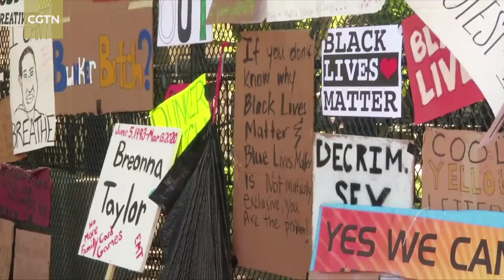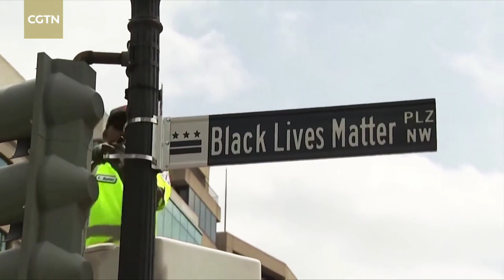The UN's achievements on human rights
For  more:
Apart from wars, humanity is constantly under the threat of hunger, poverty and many other challenges. Development has always been a priority for the United Nations (UN).

On June 17, 2020, weeks after the death of George Floyd, the UN Human Rights Council held an urgent debate at the UN headquarters in Geneva on police brutality and systemic racism in the United States.

The 47-member-state forum unanimously adopted a resolution brought by African countries, condemning discriminatory and violent policing after the death of George Floyd in Minneapolis and ordered a report on "systemic racism" against people of African descent in the U.S.

The mandate also asks UN High Commissioner for Human Rights Michelle Bachelet to examine government responses to peaceful protests, including alleged use of excessive force, and deliver findings in a year's time.